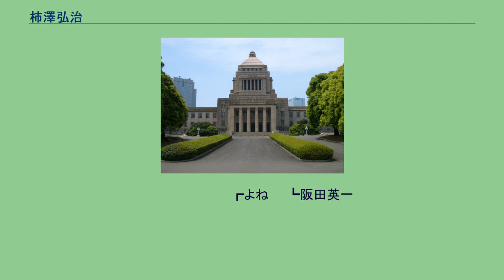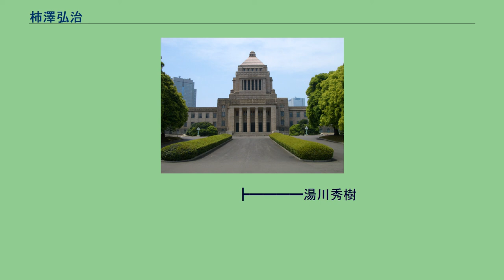柿澤弘治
柿澤 弘治（かきざわ こうじ、1933年11月26日 - 2009年1月27日）は、日本の政治家、大蔵官僚。
位階は従三位、勲章は旭日大綬章。
衆議院議員（7期）、参議院議員（1期）、外務大臣（第122代）、自由党党首、自由連合代表を歴任した。
長男は自由民主党所属の衆議院議員の柿沢未途。
東京府東京市日本橋区小伝馬町（現東京都中央区日本橋小伝馬町）に柿澤常次郎の子として生まれる。
生家は江戸時代創業の葛籠屋「柿澤常次郎商店」。
東京都立両国高等学校、東京大学経済学部経済学科卒業。
1958年、大蔵省（現財務省）に入省。
本省勤務の他、外務省や経済企画庁への出向やフランス、ベルギーでの海外勤務を経験し、ベルギーに赴任中には長男の未途が誕生した。
帰国後の1974年より、三木内閣で井出一太郎内閣官房長官の秘書官を務める。
1977年の第10回参議院議員通常選挙に新自由クラブ公認で東京都選挙区から出馬し、初当選した。
1980年、参院議員を任期途中で辞職。
第36回衆議院議員総選挙に旧東京6区（定数4）から新自由クラブ公認で出馬し、当選した（当選同期に古賀誠・平沼赳夫・太田誠一・久間章生・川崎二郎・森田一・高村正彦らがいる）。
しかし、翌年新自由クラブ・社会民主連合の統一会派結成に反対し、新自由クラブを離党。
1983年に自由民主党に入党し、同年の第37回衆議院議員総選挙は自民党公認で当選した。
なおこの総選挙で、自民党は旧東京6区に柿澤、天野公義、山口シヅエの3人を擁立したが、当選したのは柿澤のみであった。
自民党入党後は中曽根派に所属し、渡辺美智雄の側近であった。
1994年4月、首相の細川護煕が唐突に辞意を表明。
後継首相の選出にあたり、新生党代表幹事の小沢一郎が自民党の渡辺美智雄の擁立に動く。
柿澤は同じく渡辺の側近である太田誠一、新井将敬、佐藤静雄、山本拓、米田建三の5人を率いて離党し、保守系無所属の高市早苗が加わって政策集団「リベラルズ」を旗揚げする。
さらにリベラルズを母体に自由党を結成し、党首に就任する（柿澤自由党）。
しかし肝腎の渡辺は結局自民党離党を決断できず、小沢ら連立与党は羽田孜を擁立した。
柿澤自由党は羽田内閣に参加し、柿澤は外務大臣に就任する。
これは、小沢による自民党議員への揺さぶりであった。
しかし、日本社会党の連立離脱により羽田内閣は少数与党政権に転落し、自民党から提出された内閣不信任決議案の採決の直前に羽田が退陣を表明。
自民・社会・新党さきがけ3党は日本社会党委員長の村山富市を首班候補に擁立する方向で調整を進め、これに対し旧連立与党は自民党を離党した海部俊樹を擁立するも、海部は僅差で村山に敗れ、村山内閣が発足。
同年7月、自由党や高志会が結集し、海部を代表に自由改革連合が結成される。
自由改革連合は新生党、公明党、民社党、日本新党等の旧連立与党グループに合流し、同年12月に新進党を結党。
海部が初代新進党党首に就任する。
しかし柿澤、佐藤の2人は新進党には合流せず徳田虎雄率いる自由連合に入党。
後に自民党に復党した。
自民党復党後は高校時代の同級生である島村宜伸が所属していた中曽根派に入会するが、1998年、山崎派の旗揚げに参加する。
1999年、東京都知事選挙への出馬を自民党から打診され承諾。
ところが、この後現職の青島幸男が不出馬を表明したため自民が内定を反故にし、元国際連合事務次長の明石康の推薦を決定する。
柿澤はこれに強く反発し、衆議院議員を辞職して出馬を強行。
これに幹事長の森喜朗が激怒し除名を決定。
柿澤は自民党を除名されたため、選挙中は自民党を一時的に離党した鯨岡兵輔や飯島愛、雨宮処凛らの応援を受けた他、妻の映子がマスコミの前に登場して悲壮感をアピールする選挙戦を展開した。
公示日の直前になって唐突に出馬を表明した石原慎太郎や、民主党を離党して出馬した鳩山邦夫、明石、舛添要一ら保守系候補が乱立したため票が分散し、得票数6位で落選するが、供託金の没収は免れた。
都知事選落選後、当初は国政へは戻らない意向を表明していたが、2000年の第42回衆議院議員総選挙に東京15区から無所属で出馬し、自民党の木村勉、民主党の馬渡龍治、自由党の東祥三らを破り、当選。
その後、無所属の会に入党した（無所属のままで...